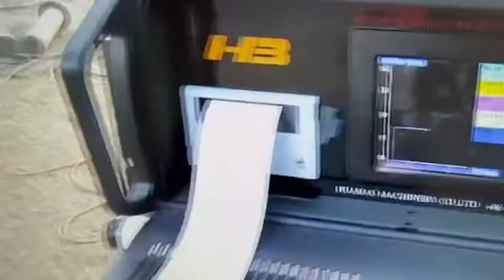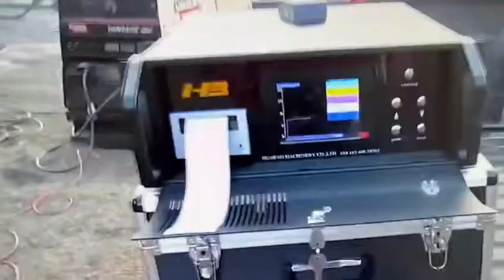HB3000+ fully automatic metal stress vibration stress relief equipment